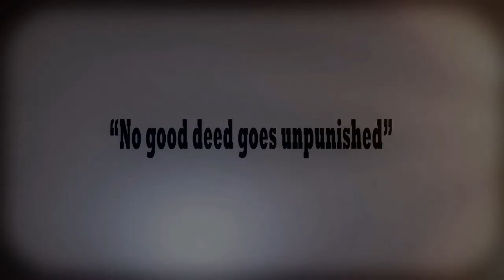Jealousy Gone Wild (Short action fight film)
Starring: Kenny Wong, Stephanie Vovou, Luciano Acuna Jr. and Roberto Lopez
Camera by Kenny Wong and Roberto Lopez
Edited, Directed & Choreographed by Roberto Lopez